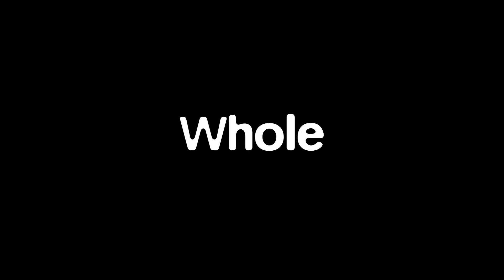MIES 2018 Wrap Up